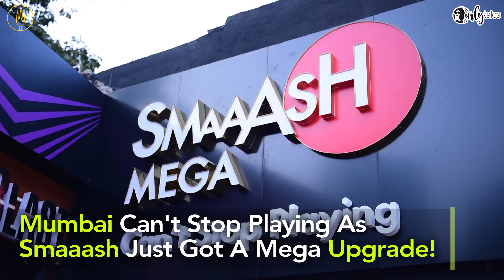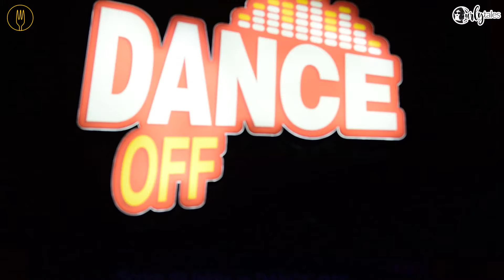Smaaash In Mumbai Has Become Bigger, Better & Bolder | Curly Tales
Head to this gaming zone in Mumbai and get the best of games, VR and more!